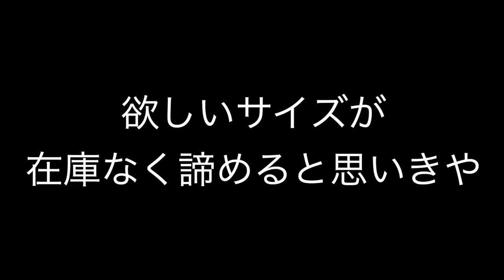【Vlog】セレクトショップ巡る！初の"４店舗はしご"して全店舗で買い物したら金欠状態に？！#1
パーソナル診断（カラー・顔タイプ）

○たくぞー
1989/06/16　奈良県出身
2014年公立学校の教員として勤務。
2018年うつ病発症。
2018年退職後YouTubeスタート。